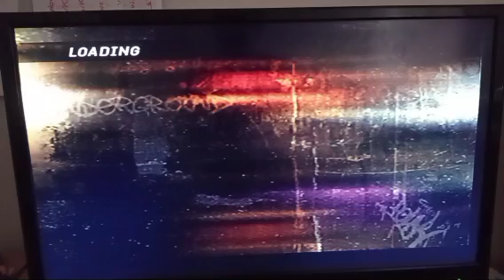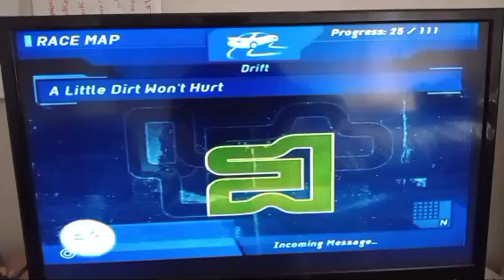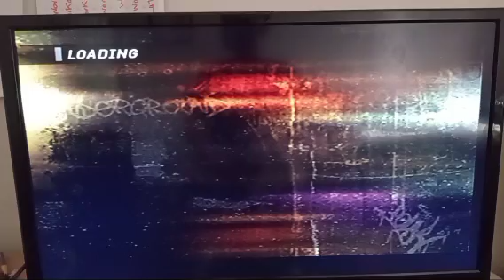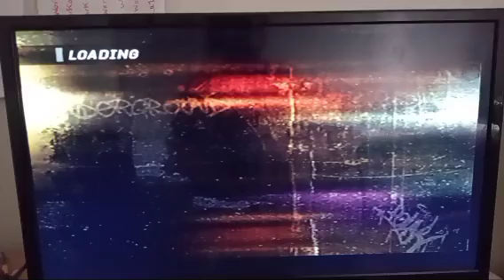Part 3 Of Need For Speed Underground Game 1.Sophie Shirley.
Afternoon all.

Hello or Welcome.

Back to my Life YouTube Channel.I am Sophie Shirley and I'm 24 years old. And in 15 days I'll be 25.

See you all tomorrow for part 4. Love you all bye later see ya. Have a good day or night.